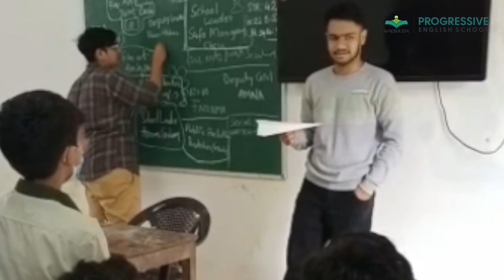Progressive News || The School Council Election 22-23 || On July 22 & 24